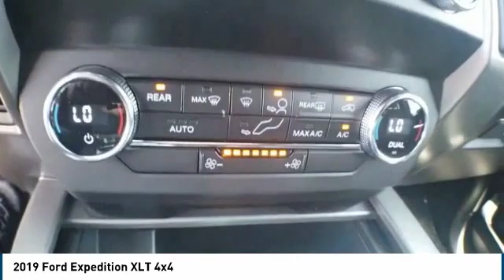2019 Ford Expedition Lubbock TX 9708k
2019 Ford Expedition XLT 4x4

Pollard Ford
3301 South Loop 289

NOTITLE